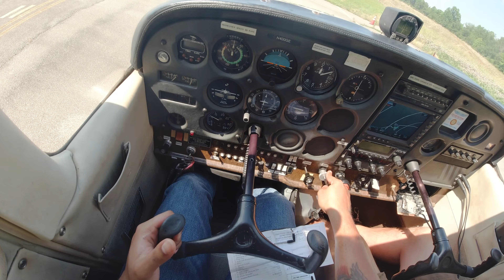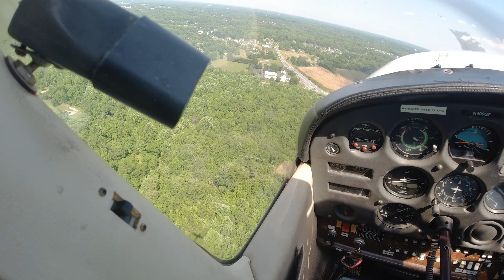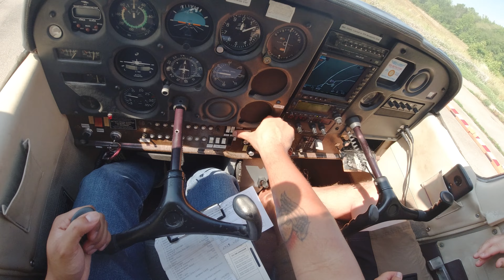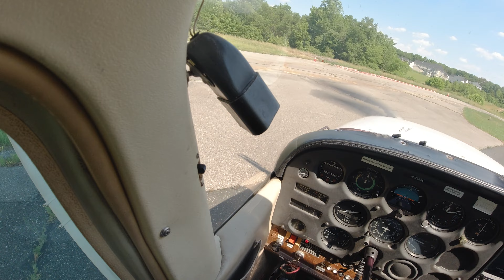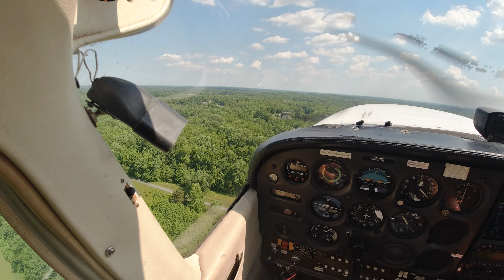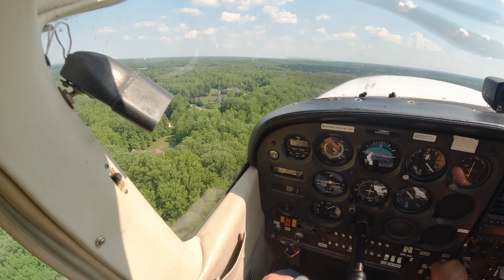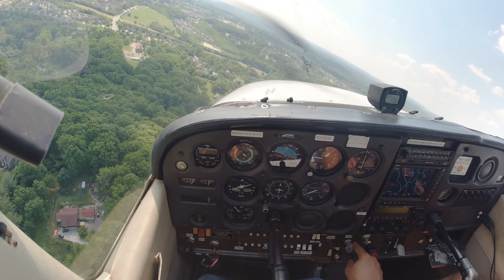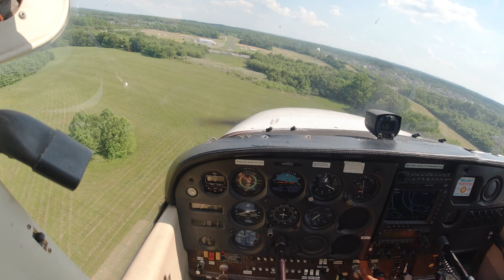Doing Pattern Work At Freeway Airport (W00)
Exactly what the title says. I'm a student pilot working towards my PPL at Freeway Airport (W00). I completed my second Solo later that day. Unfortunately, the camera was dead.